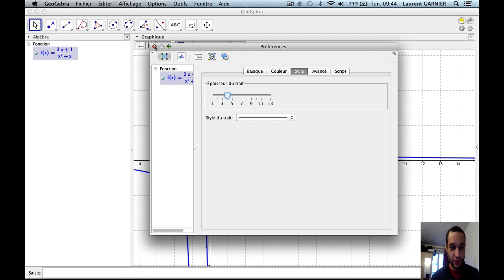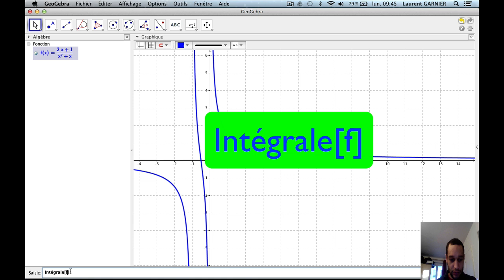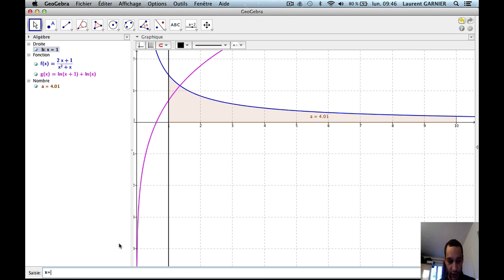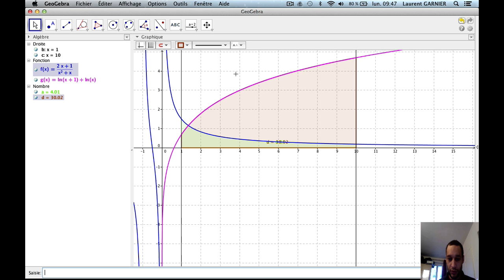Aire, intégrale et primitive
Niveau : terminale et supérieur (système éducatif français)
Pré-requis : fonction, primitive, intégrale
Résumé : Représentation graphique d'une fonction. Calcul et représentation d'une primitive. Représentation d'une aire sous un graphe à l'aide d'une intégrale.